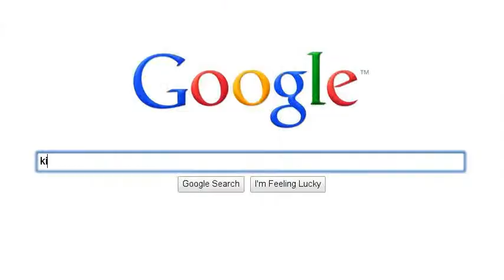the history of kiltimagh